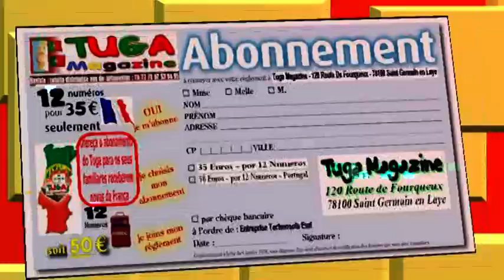AOP Bezons 95 comemora o 25 de abril N.2